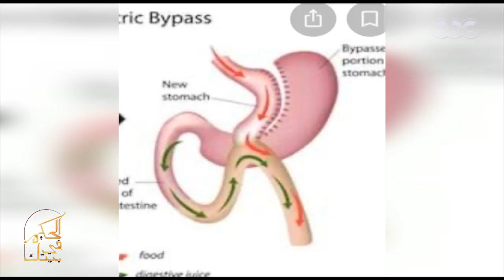الحكيم في بيتك | ليه التحويل المصغر للمعدة أفضل جراحات السمنة؟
الحكيم في بيتك | ليه التحويل المصغر للمعدة هي أفضل جراحات السمنة؟

الحلقة الـ 128 من الموسم الرابع لبرنامج الحكيم في بيتك يقدمه د.أحمد الزهوي.. وفي هذه الحلقة يناقش د. أحمد الزهوي مع ضيوفه الحديث عن  أنواع مرض السكر - حلقة بتاريخ 6 مارس 2020​